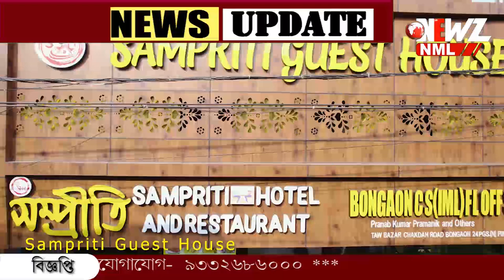স্বামীর শেষ স্মৃতি। এক বছর পর ফিরিয়ে দিল পুলিশ।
স্বামীর শেষ স্মৃতি। এক বছর পর ফিরিয়ে দিল পুলিশ। দেবীর বোধনের আগে পুলিশের উদ্যোগে খুশি গৃহবধূ।